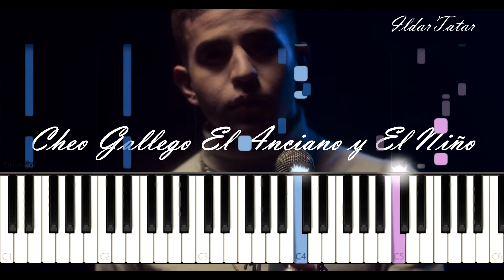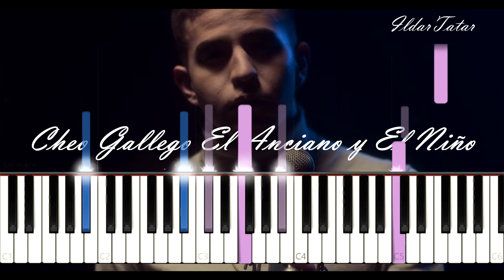Piano tutorial 🎹 - Cheo Gallego - El Anciano y El Niño 🎼 - FREE sheets - Разбор - Ноты Бесплатно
🎵 Piano tutorial - Cheo Gallego - El Anciano y El Niño - FREE sheets